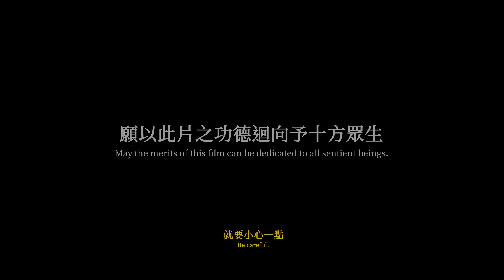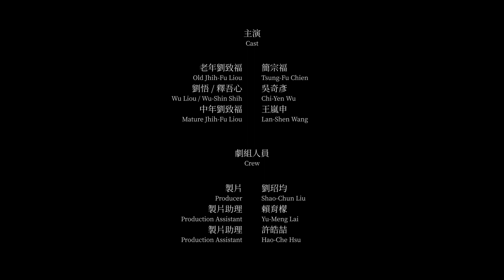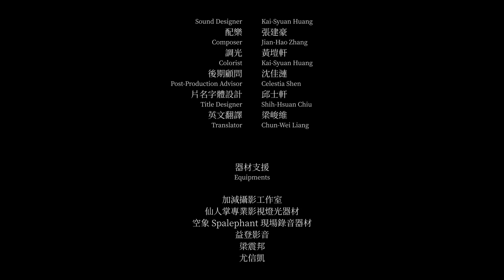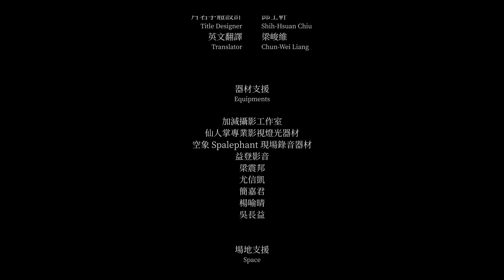20220821★出家《正片節錄》劉致福(中年)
【劇情大綱】1970年，青年劉悟準備前往金門服兵役，在自家眷村街道，以剃髮之貌向擁有佛教信仰的父親劉致福告別，並叮嚀不管遇到什麼困難，只要稱念一聲「阿彌陀佛」即可消災化劫後，劉悟便「離家」參軍了，不幸地，其在一年後卻被水鬼摸哨而離世，劉致福再也等不到兒子回家...

｜主演 Cast｜
老年劉致福 Old Jhih-Fu Liou：簡宗福 Tsung-Fu Chien
劉悟/釋吾心 Wu Liou/Wu-Shin Shih：吳奇彥 Chi-Yen Wu
中年劉致福 Mature Jhih-Fu Liou：王嵐申 Lan-Shen Wang

｜劇組人員 Crew｜
製片 Producer：劉玿均 Shao-Chun Liu
製片助理 Production Assistant：賴育檬 Yu-Meng Lai
製片助理 Production Assistant：許皓喆 Hao-Che Hsu

編劇 Writer：黃塏軒 Kai-Syuan Huang
導演 Director：黃塏軒 Kai-Syuan Huang
副導演 First Assistant Director：李家慧 Jia-Hui Li
場記 Script Supervisor：趙郁誠 Yu-Cheng Zhao

攝影 Cinematographer：張育銘 Yu-Ming Chang
攝影大助 First Assistant Camera：游易軒 Yi-Hsuan Yu
攝影二助 Second Assistant Camera：盧品臻 Agnes Loh
試拍攝影助理 Pre-Production Assistant Camera：尤信凱 Hsin-Kai Yu

燈光 Gaffer：林易辰 Eason Lin
燈光助理 Best Boy：林傳勛 Chuan-Hsun Lin
燈光助理 Best Boy：耿敬驤 Ching-Hsiang Keng
燈光助理 Best Boy：齊翊軒 Yi-hsuan Chi

錄音統籌 Pre-Production Sound Supervisor：陳凱喆 Kai-Che Chen
錄音 Sound Recordist：張學真 Xue-Zhen Zhang

美術協力 Decorating Support：周奕杰 Yi-Jay Chou
美術協力 Decorating Support：謝佳勳 Jia-Syun Sie

造型 Costume Designer：范云菲 Yun-Fei Fan
造型助理 Costume Assistant：黄喆恩 Che-En Huang

劇照/側拍 Still/BTS Photographer：簡嘉君 Jia-Jyun Jian

後期製片 Post-Production Manager：劉玿均 Shao-Chun Liu
剪輯 Editor：黃塏軒 Kai-Syuan Huang
聲音設計 Sound Designer：黃塏軒 Kai-Syuan Huang
配樂 Composer：張建豪 Jian-Hao Zhang
調光 Colorist：黃塏軒 Kai-Syuan Huang
後期顧問 Post-Production Advisor：沈佳漣 Celestia Shen
片名字體設計 Title Designer：邱士軒 Shih-Hsuan Chiu
英文翻譯 Translator：梁峻維 Chun-Wei Liang

｜器材支援 Equipments｜
加減攝影工作室
仙人掌專業影視燈光器材
空象 Spalephant 現場錄音器材
益登影音
梁震邦
尤信凱
簡嘉君
楊喻晴
吳長益

｜場地支援 Space｜
臺北市東和禪寺
國立臺灣藝術大學多功能活動中心

｜特別感謝 Thanks To｜（依照姓名筆畫順序排列）
尤信凱　尤哲清　王子柔　王至睿　王胤如　江承恩　吳長益　林辰娟
林昱賢　林科汝　邱茗晨　柯家逸　胡采晴　徐曼慈　翁靖玲　張沛潔
張凱程　張博仁　梁玳銜　梁震邦　陳宏恩　陳翊元　傅玉松　黃亭瑋
黃祝賢　黃偉堯　黃筑霠　楊喻晴　楊嘉瑄　葉長青　趙偉陵　歐峻名
蔡牧熹　蔣亞瑄　鄭義儒　蕭絜文　賴品妤　謝秋蘭
安邦老師
新北市政府警察局板橋分局大觀派出所
臺北市東和禪寺之眾修行者們
協助本片拍攝之有緣人